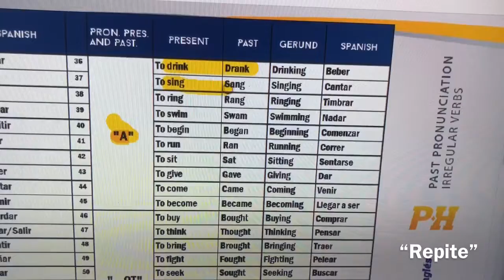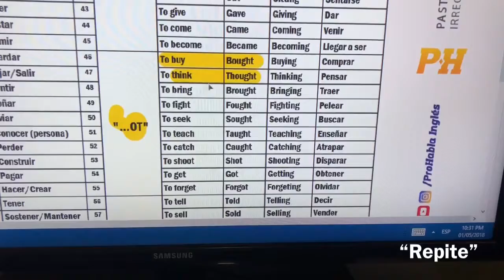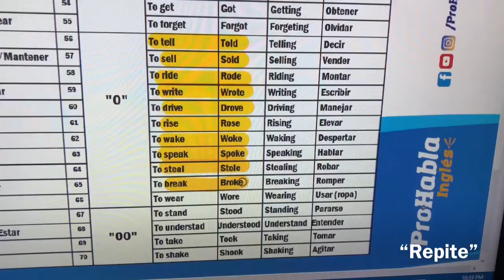Curso básico verbos irregulares parte dos